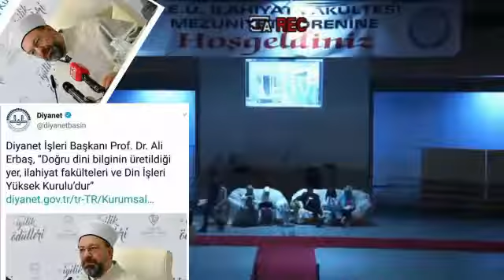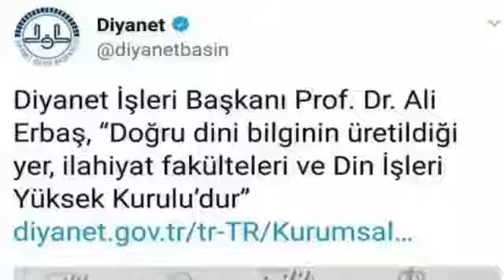İLAHİYAT FAKÜLTESİ'nin Mezuniyet programı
kadını oynatan, kadına şarkı türkü söyleten diyanet tek  söz merci olarak kabul edilemez